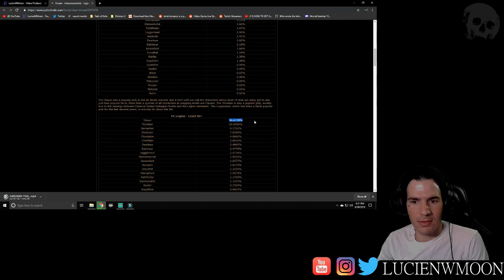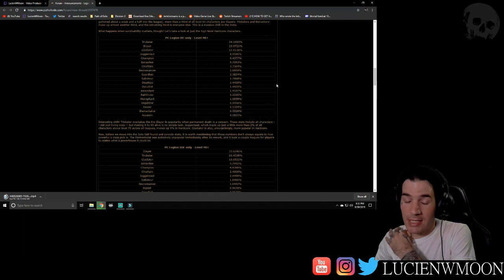Spin 2 Win with LucienWMoon // Legion League // 3.7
Watch as I cave and make the ever more popular Cyclone build. Also known as the 'Spin2win' build.

I stream daily/nightly on twitch, depending on day. It would mean a lot if you were to come to my channel and consider giving it a follow.

Path of Exile is a free-to-play action role-playing video game developed and published by Grinding Gear Games. The player controls a single character from an overhead perspective and explores large outdoor areas and caves or dungeons, battling monsters and fulfilling quests from NPCs to gain experience points and equipment. Players can initially choose from six available classes to play as (Duelist, Marauder, Ranger, Shadow, Templar and Witch) Each of these classes are aligned with one or two of the three core attributes: Strength, Dexterity, or Intelligence.